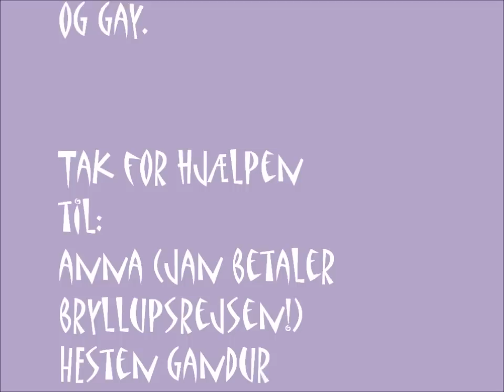Nik og Jay parodi-PIK&JAN THE MOVIE